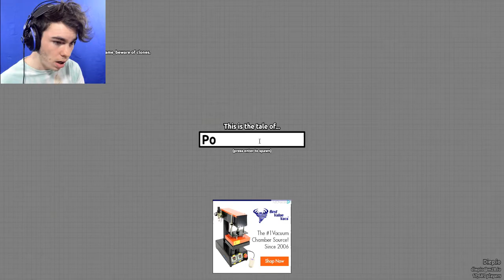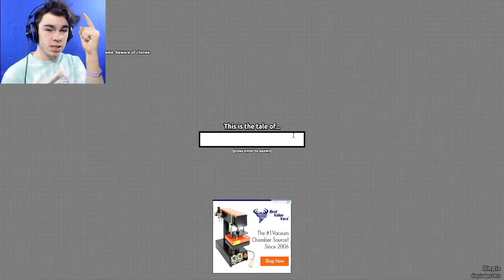SLITHER.IO BUT WITH TANKS! | Machine Gun Murder Spree | Diep.io #1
A brand new Slither.io/Agar.io game! Diep.io tanks! Let's try not to die! haha too late already dead XD

Game Link ► diep.io

Music Used! ►OMFG - Hello

Outro Music! ►Saberz - Ignite